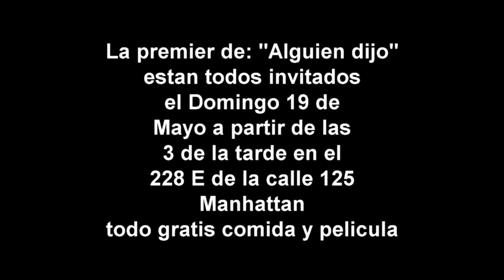invitacion a la premier de alguien dijo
Estan todos invitados a esta gala premier de la pelicula: "Alguien dijo" comida y entrada gratis.